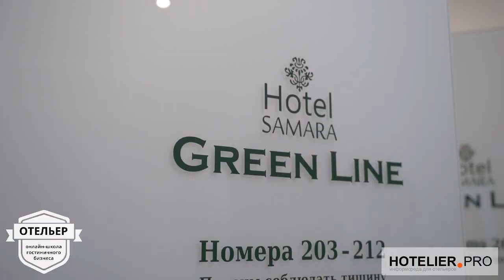"Приход Lotte - это вызов для всех отелей Самары", - Романеева Юлия о гостиничной индустрии региона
Интервью с руководителем отдела продаж и службы приема и размещения отеля "GreenLine", Самара, Романеевой Юлией.

* Почему приход Lotte в Самару - это вызов для других отельеров
* Как повлиял ЧМ мира по футболу на самарский регион
* Как работа с эмоциональным интеллектом помогает в гостиничном бизнесе
* Почему в отеле главный не управляющий, а гость
* В чем основная проблема российской гостиничной отрасли
* Закон Хованской - плюсы и минусы